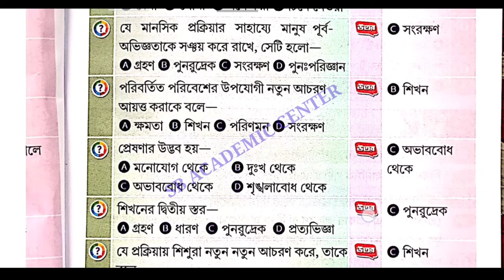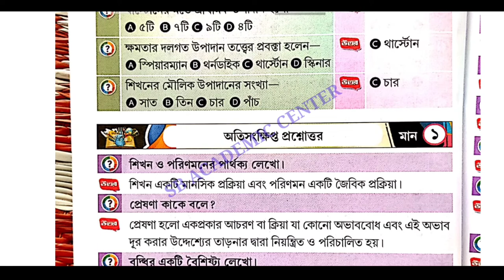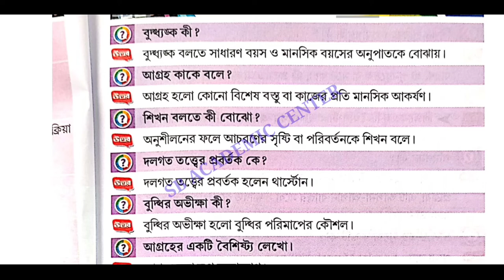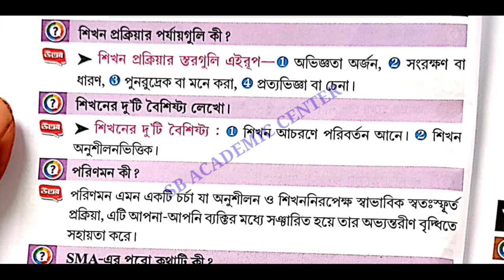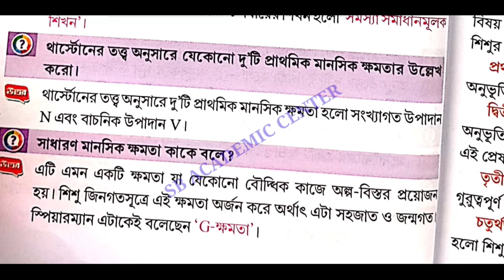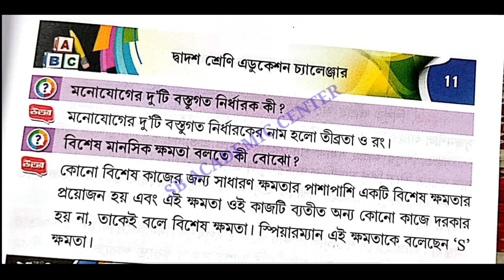Hs Education Suggestion 2023 MCQ ,SAQ Solved /hs 2023 Education Suggestion 2023 /sb academic centre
hs Education suggestion 2023  xii class 12 Education suggestion 2023/উচ্চমাধ্যমিক শিক্ষাবিজ্ঞান 2023

সমাজবিজ্ঞানের সালের প্রশ্ন উত্তর সহ (2015____20219 ❤️❤️❤️❤️💥💥💥🔥🔥
উচ্চ মাধ্যমিক ক্লাস টুয়েলভ/ class 12

উচ্চ মাধ্যমিক সমস্ত সাবজেক্ট এর সাজেশন 2023

education

hs education suggestion 2022/class 12(xii) hs history suggestion/উচ্চমাধ্যমিক ইতিহাস